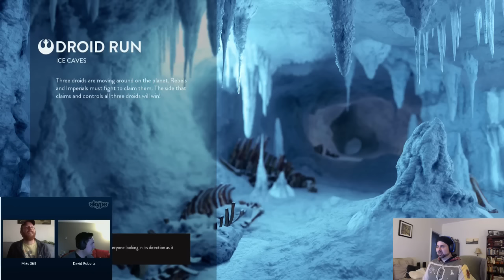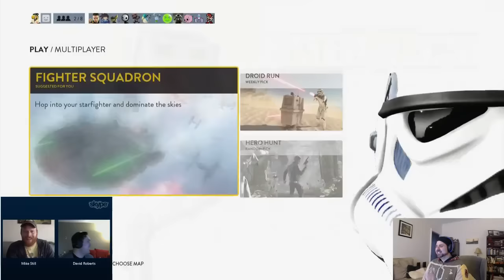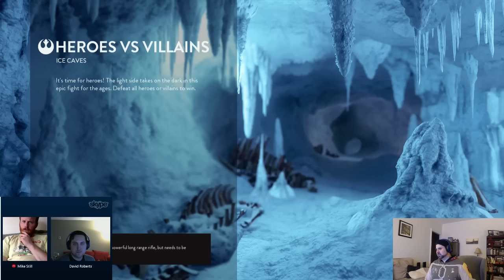I Got Next: Upright Citizens Brigade vs. Star Wars Battlefront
I Got Next gets dark on the prequels and light on the Force Awakens in a joyful episode celebrating the release of Star Wars Battlefront. Mike Still, artistic director at the Upright Citizens Brigade theater in Los Angeles and performer on shows like Drunk History, joins the GamesRadar crew for some old fashioned Star Wars.